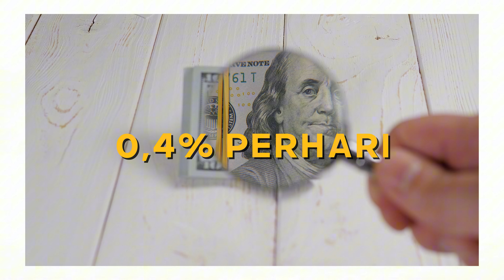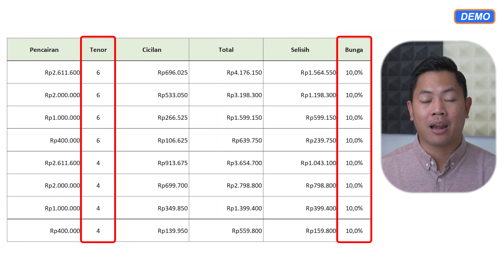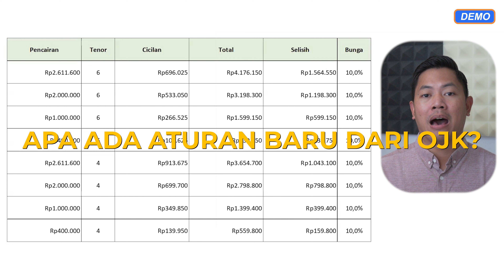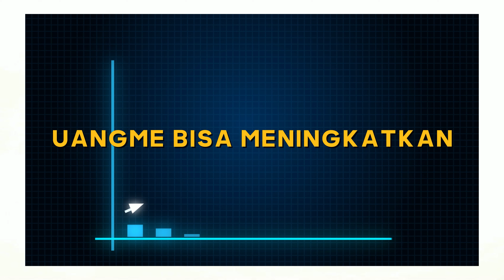CARA PINJAM TERBARU DI UANGME 2024 UNTUK PEMULA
TUTORIAL PINJAMAN UANGME
CARA PINJAM UANG UNTUK PEMULA!

TIMESTAMP!
00:01 Bunga Pinjaman UangMe Turun 2024
01:00 Pinjaman tunai berjalan
02:06 Opsi pencairan pinjaman
02:54 Simulasi cicilan UangMe
04:31 Perhitungan bunga pinjaman UangMe
05:14 Pencairan pinjaman online
06:34 Kesimpulan Apk pinjol UangMe